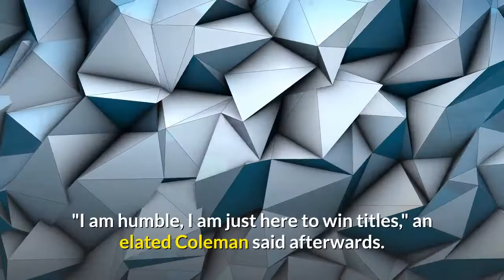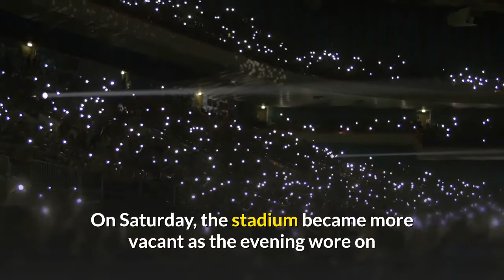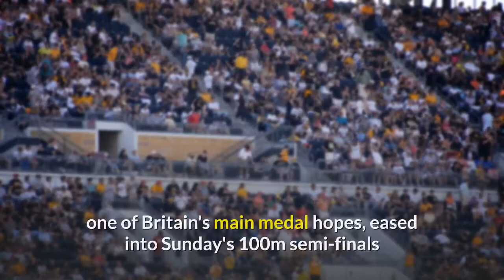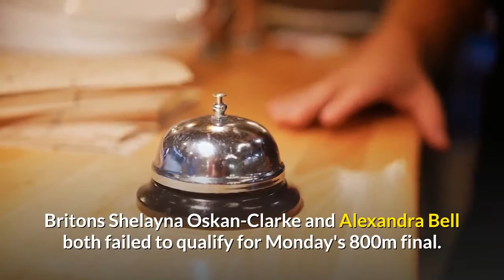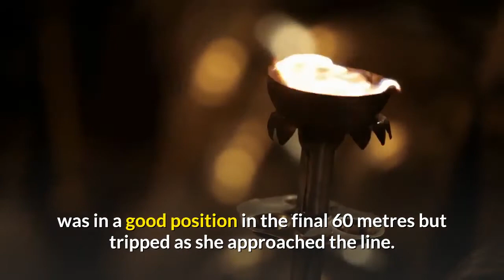Coleman wins 100m gold in World Athletics 2019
World Athletics Championships: Christian Coleman wins 100m gold in 9.76 seconds.

Christian Coleman shrugged off the controversy of his build-up to the World Championships to win the 100m final in 9.76 seconds.

The pre-event favourite, who avoided a ban for three missed doping tests, finished well clear of defending champion and fellow American Justin Gatlin, who clocked 9.89 in Doha.

Canada's Andre de Grasse took bronze in 9.90.

Britain's European champion Zharnel Hughes was sixth in 10.03.

[News from BBC, by Saj Chowdhury, BBC Sport in Doha]

Day two round-up: Clips, photos and reaction as Coleman wins gold
Although Coleman will receive generous plaudits for his display here, USA track great Michael Johnson said prior to the competition that controversy surrounding Coleman "completely disqualifies" him from being the face of the sport.

The US Anti-Doping Agency charged Coleman with missing three drugs tests in 12 months before withdrawing the claim.

"I am humble, I am just here to win titles," an elated Coleman said afterwards.

"It is an incredible time. I think the sky's the limit, I think I still have a lot of things I can work on and improve, I think I can keep dropping my time."

For the second successive day the crowd was sparse inside the Khalifa Stadium, which can hold 40,000. There has been no update as to whether the organisers have improved on sales of 50,000 tickets for the entire 10 days.

On Saturday, the stadium became more vacant as the evening wore on and only a few witnessed the spectacular light display before the men's 100m final.

Much of the focus leading up to the championships was about whether Coleman or his USA team-mate Noah Lyles - competing in the 200m - would take the title of 'sprint king' following Usain Bolt's retirement after London 2017.

That projected battle was thrown into serious doubt when it was announced in August that Coleman was under investigation for missing three tests in 12 months. If found guilty, the 23-year-old from Atlanta faced a one-year ban.

However, the US Anti-Doping Agency, which initially charged Coleman, withdrew the case after it was proved there had been a filing irregularity regarding the date of the first missed test.

Seemingly unaffected by the drama, Coleman cruised through the rounds before once again making his superiority count in the final.

Defending champion Gatlin, who is also a controversial figure having twice served doping bans, produced another excellent display in a final.

Having won the Olympic title back in 2004 and now aged 37, he still remains a force in men's sprinting and must be regarded as an Olympic medal contender for Tokyo 2020.

Hughes might feel disappointed with his display. The Anguilla-born sprinter, fifth at the 2015 championships, looked comfortable in his heat and semi-final but failed to recreate that level of performance when it mattered most.

"My body wasn't feeling up for it tonight unfortunately," said Hughes, who will go on to compete in the 200m.

"When I pushed out I was all over the place and I lost my form and I'm not happy with that, but I live to fight another day."

Great Britain's Adam Gemili and Ojie Edoburun failed to progress beyond the semi-finals.

Gemili, who will also run the 200m, was just edged out into third in his semi while Edoburun came fifth.

Earlier in the day Dina Asher-Smith, one of Britain's main medal hopes, eased into Sunday's 100m semi-finals but it was the performance of Jamaica's Shelly-Ann Fraser-Pryce that drew gasps from the crowd inside the Khalifa Stadium.

The 32-year-old, 10 years after completing her first Olympic and world double, looked relaxed as she powered past her rivals to cross the line in a time of 10.80 seconds - the fastest ever at this stage of the event at a World Championships.

As for Asher-Smith, she also dipped under 11 seconds - for the seventh time this year - and won her heat comfortably. The only other sprinter that managed a sub-11 seconds run was Ivory Coast's Marie-Josee Ta Lou, who won her race in 10.85.

Britons Daryll Neita and Imani Lansiquot also progressed, as did Rio 2016 gold medallist Elaine Thompson and the USA's defending champion Tori Bowie.